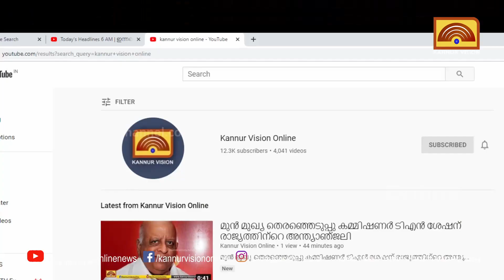പരിയാരം പഞ്ചായത്ത് ഓഫിസ് പരിസരത്ത് വിലസി തെരുവുനായക്കൂട്ടം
പരിയാരം പഞ്ചായത്ത് ഓഫിസ് പരിസരത്ത് വിലസി തെരുവുനായക്കൂട്ടം,ദൃശ്യങ്ങള്‍ പകര്‍ത്തി അധികാരികളുടെ ശ്രദ്ധയില്‍ക്കൊണ്ടു വന്ന് യൂത്ത് ലീഗ് പ്രവര്‍ത്തകര്‍